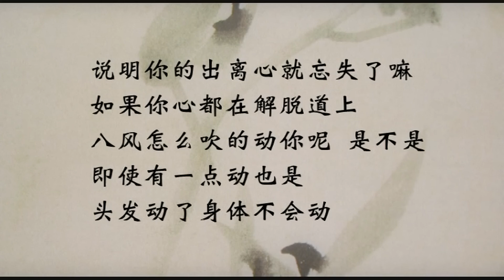出离心相对标志 八风吹不动